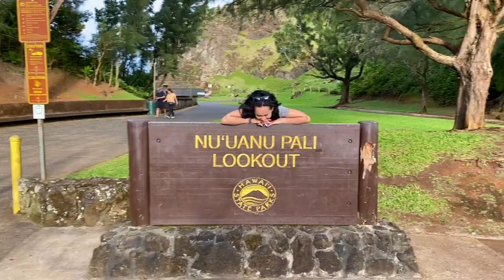WE WENT TO HAWAII || LOGBY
★ We went to Hawaii to meet Gabby's little sister who attends BYU Hawaii. While meeting her, we decided to explore the land!

★We had so much fun filming this and getting to share our experience with y'all!

★Guys, this is my (Logan's) first video I have edited because Gabby has been so busy with school so feedback/tips are appreciated! ENJOY!!!

Instagrams/socials:
★Loganaderhold
★Gabbriellaandrade
★Natandradee

★MUSIC USED IN VIDEO:

Go check these songs out below!

Listen ad-free with YouTube Premium
Song
Overture
Artist
AJR
Album
The Click
SME, Ultra Music, [Merlin] Liberation Music, AJR, WMG (on behalf of Ultra Records); AMRA, UNIAO BRASILEIRA DE EDITORAS DE MUSICA - UBEM, UMPI, Kobalt Music Publishing, and 3 Music Rights Societies